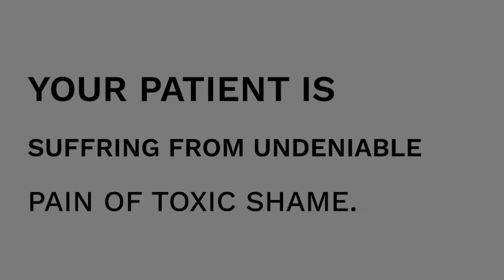Your Patient Is Suffering From Undeniable Pain Of Toxic Shame | By Dr. JPS Bhatia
In today's insightful video, we delve into the profound and often overlooked aspect of mental health – the undeniable pain of toxic shame. Many individuals silently battle this internal struggle, and as caregivers, understanding and addressing this deep-seated pain is crucial for fostering healing and resilience.

Toxic shame is a powerful and corrosive emotion that can permeate every aspect of a person's life. Whether stemming from childhood experiences, societal pressures, or personal setbacks, this emotional burden can lead to a myriad of psychological and physical health challenges. In this video, we explore the roots of toxic shame and its impact on one's overall well-being.

Learn to recognise the subtle signs of toxic shame in your patients. From self-sabotaging behaviours to chronic self-criticism, understanding the manifestations of this deeply ingrained emotion is the first step towards providing effective support.As caregivers, therapists, and friends, we play a crucial role in helping individuals navigate the intricate journey towards healing.